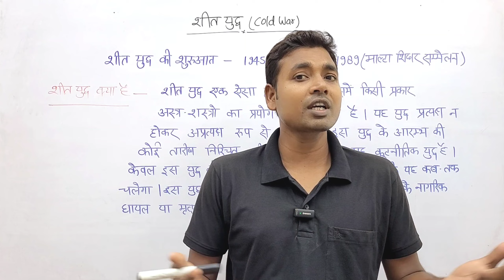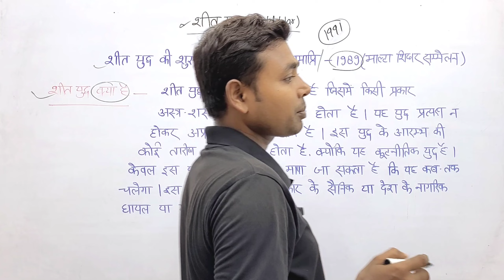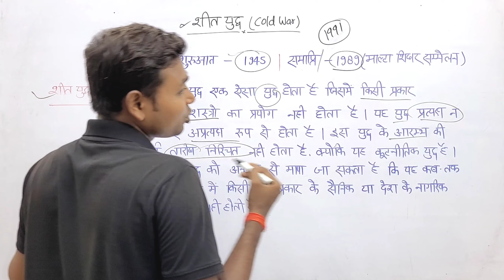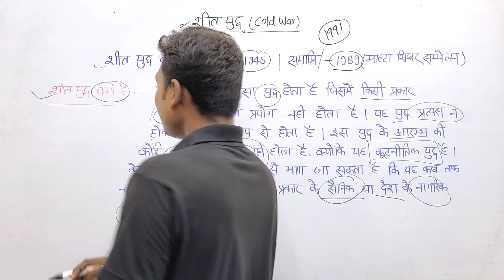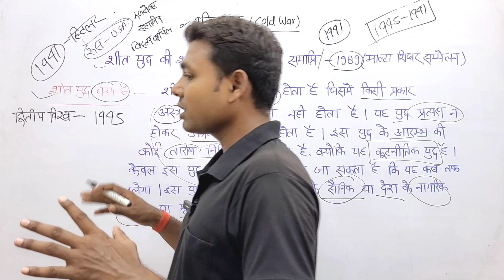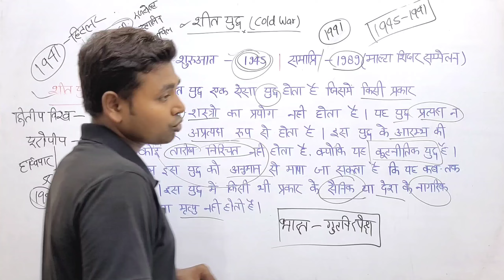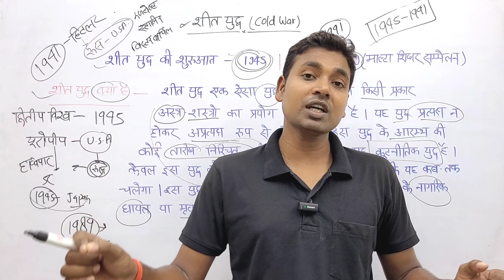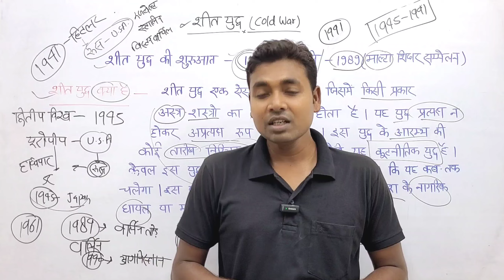शीत युद्ध किसे कहते हैं | Cold War | उत्पत्ति तथा कारण | शीत युद्ध का विश्व पर प्रभाव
cold war
cold war kya hota hai
cold war kya hota hai in hindi
cold war in hindi
cold war kab hua tha
cold war kab start hua tha
cold war meaning
cold war definition
cold war period
cold war time period
cold war meaning in history
cold war meaning in world history
cold war timeline
cold war ussr and usa
cold war leaders usa and ussr
sheet yudh kya hai
sheet yudh ke karan
sheet yudh ka arth
sheet yudh ke dayre
world war 2 in hindi
world war 2 story in hindi
us russia cold war
us russia cold war timeline
us and russia cold war summary
important static gk
important static gk in hindi
important static gk questions
important static gk topics for ssc cgl
important static gk for bank exams
important static gk for upsc
static gk for upsssc pet
static gk topics for ssc in hindi
general knowledge 2023
agniveer admit card
agniveer syllabus
agniveer india army
static gk ssc chsl
static gk ssc cgl
static gk ssc gd
static gk ssc book
which topics is important in static gk
what are the 10 top gk questions
general awareness static gk
general knowledge
general awareness syllabus for ssc cgl
what are the top 10 quiz questions
static gk marathon class
static gk me kya kya aata hai
bharat ke padosi desh
bharat ke padosi deshon ke naam
bharat ke padosi desh ke naam
bharat ke padosi desh kaun kaun se hai
bharat ke padosi desh trick

about this video -: Test Darpan

about this video -:
General knowledge, current analysis, national & international relationship, Indian map & world map, Indian geography & world geography, history, polity and social educational video.